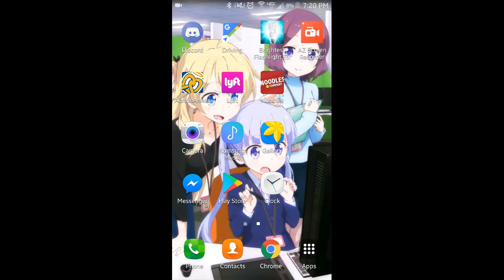kirara rolltasia pt2 )loud(